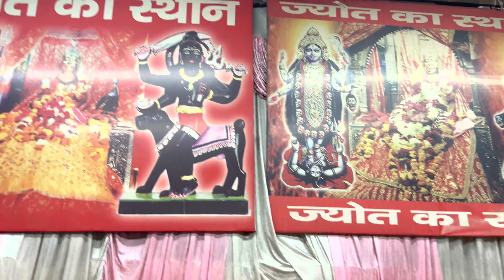Sheetla mata mandir darshan || Humne ghar bnaya mansa devi - SHEETLAMATA MANDIR || शीतला माता मंदिर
Hello guys,

I hope you like the video, please show support to my channel and I promise to bring a lot more fun and interesting videos and vlogs soon. Love Love ❤️

Copyright:-
Everything you see in this video is created by me(Sonia Vashisht)unless otherwise stated.